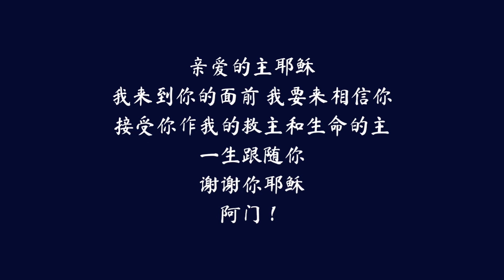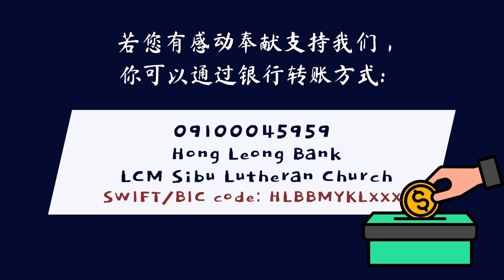在基督里，咸鱼翻身的秘诀｜陈梅钦牧师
【代祷服事】
若你需要祷告，可以通过 WhatsApp 发送消息给 基督教信义会诗巫堂 Sibu Lutheran Church

【欢迎与我们链接】：
网页链接：